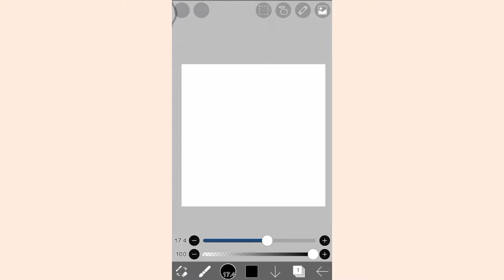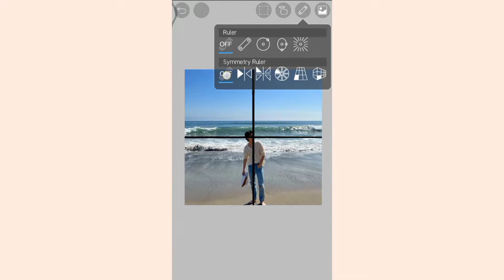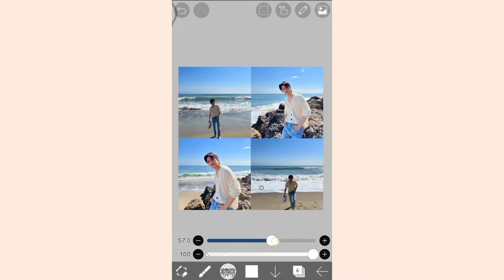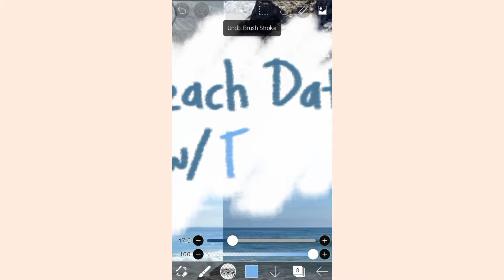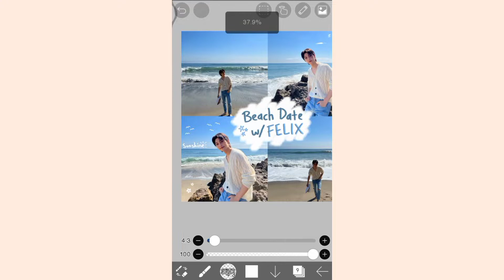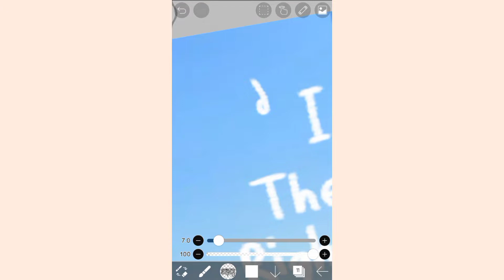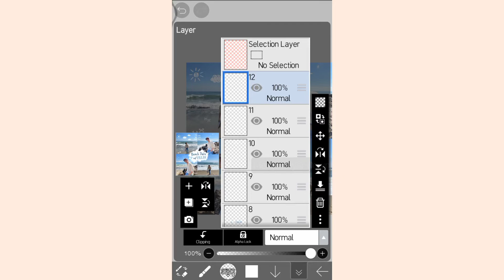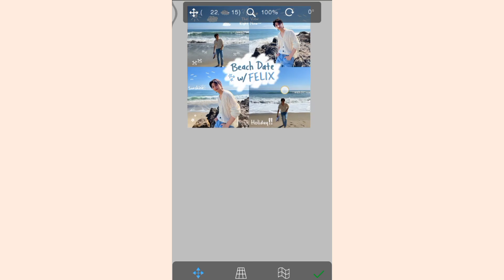Corat-coret Aesthetic di ibisPaint X #9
Tutorial Corat-coret Aesthetic✨✨✨

Haloo...
Video kali ini berupa tutorial untuk mengedit foto dengan cara corat-coret di ibisPaint X
Selamat mencoba dan berkreasi sesuka hati kalian😊

WATCH ME EDIT: comming soon:)

See youu.